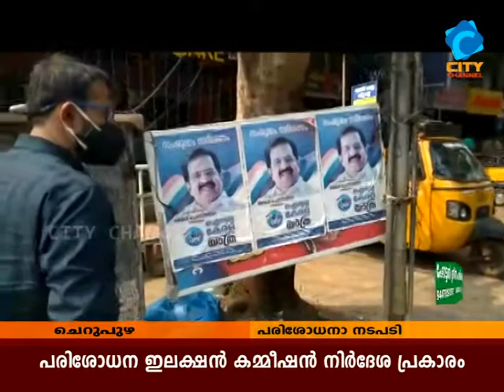പരിശോധന കർശനമാക്കി ഇലക്ഷൻ കമ്മീഷൻ | CITY CHANNEL | CHERUPUZHA NEWS